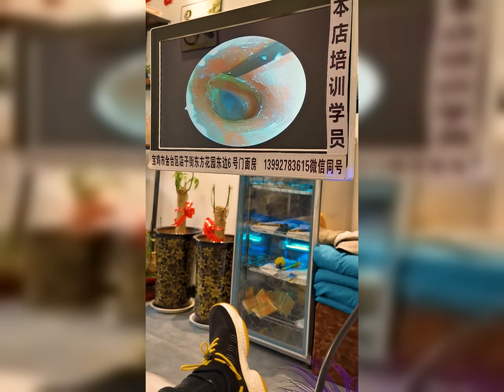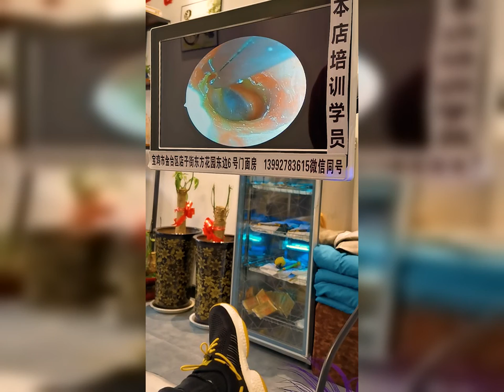耳掃除 | 耳かき | 耳垢 | プロに耳掃除してもらったら、とんでもないモンスターに遭遇しました| 汚さレベル9！？音聞こえない！？閲覧注意。ごっそり取れました。